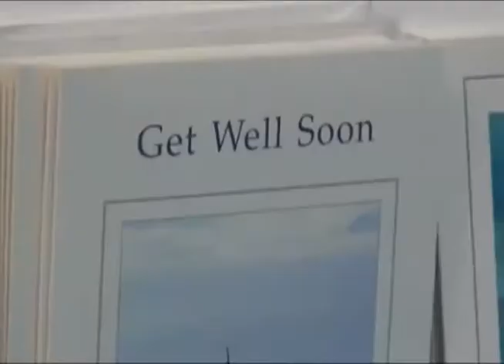On the Job with Nell Redmond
On the Job with Nell Redmond volunteer with the Candler Auxilliary